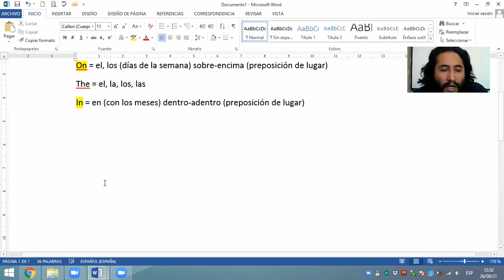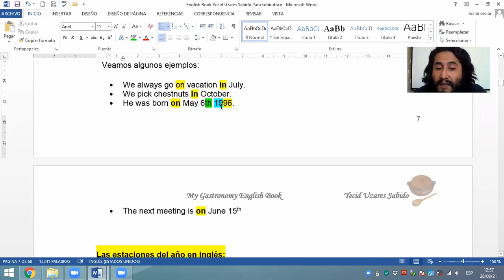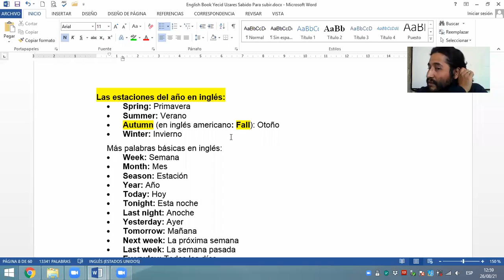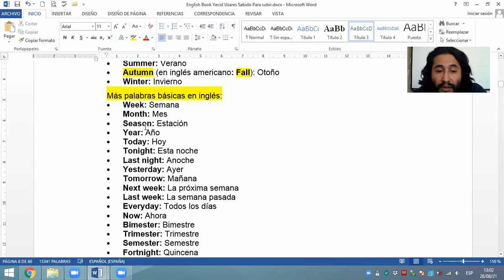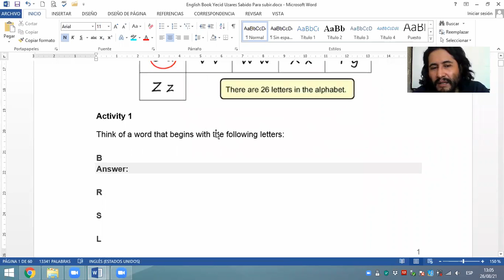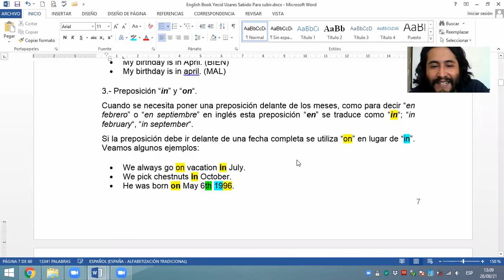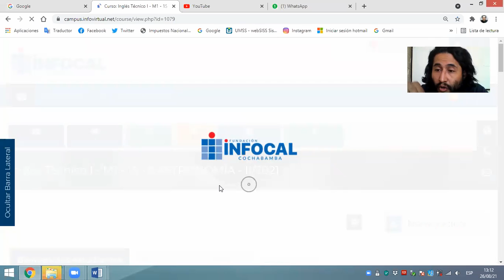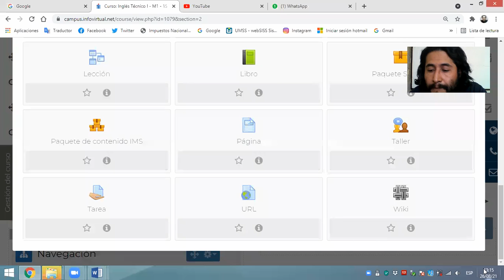Months of the year